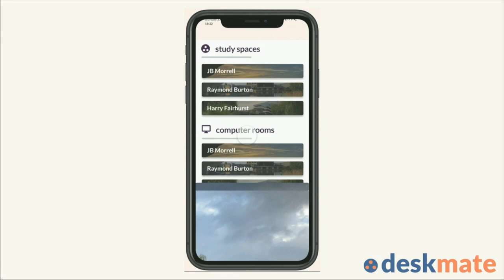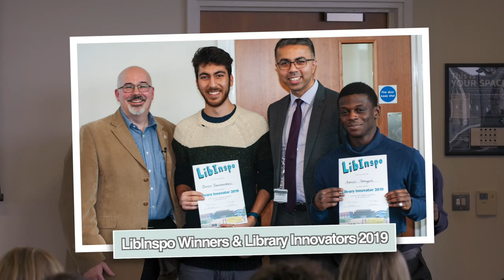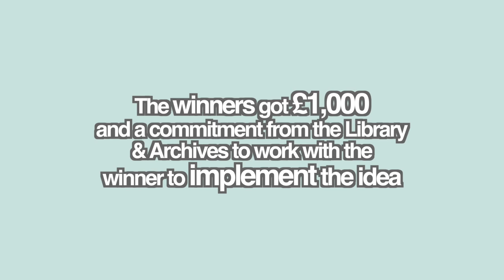LibInspo: Your Library, Your Way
We received 95 submissions from students at all levels and across a range of departments with 5 entrants were shortlisted for the final judging event on 28 February, where students pitched their idea to a judging panel.

The Library Innovators 2019 are Yuveer Ramchandani (TFTV) and Daniel Famiyeh (Electronic Engineering) who pitched their app “Deskmate”, to monitor study space availability within the library. Yuveer and Daniel created the app from scratch, utilising our publicly available live library data.

Eleanor Ingham (SPSW) was awarded ‘Highly Commended’ for her idea “Electronic library card and UoY app”. Eleanor impressed the judges with her market research.

Congratulations to the rest of our finalist who also gave great pitches:

Emily Mellows (Department of English): Wellbeing Section
Katie Parton  (Psychology): Escape room
Thomas Kent (History): Study room availability screens